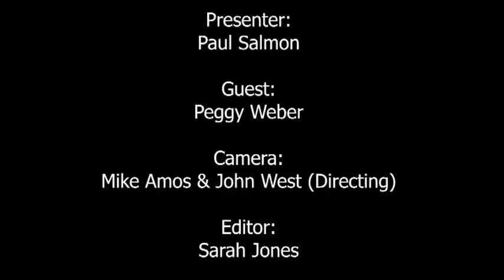Eternal Spirit Show - Peggy Webber and Orbs